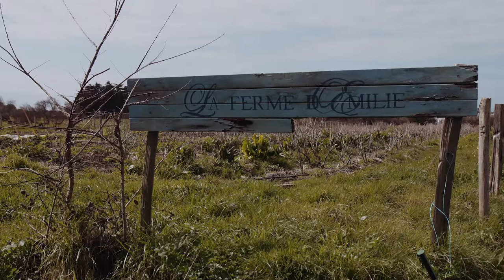Le métier de berger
Teddy, un élève de 5e au collège des Sicardières a filmé pour le festival "Je filme le métier qui me plait", Pierre, berger à la Ferme d’Émilie à l'ile d'Yeu.